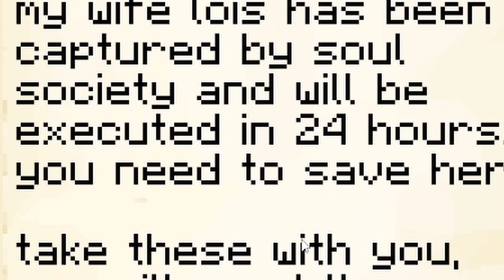The *HARDEST* Minecraft HARDCORE Challenge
like and sub B D

Credits:
1:37 "On The Precipice of Defeat Orchestra Remix - Bleach TYBW Episode 4 OST (HQ Cover)" by Dude's Cover. Available at

2:24 "Fade To Black" by Shirō Sagisu

2:56 "Bleach OST 1 #24 Peaceful Afternoon" by Shirō Sagisu